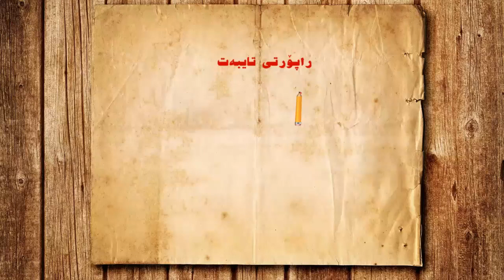كەنالی رەسەن كێلگەی كاك فەدۆ باسی راو